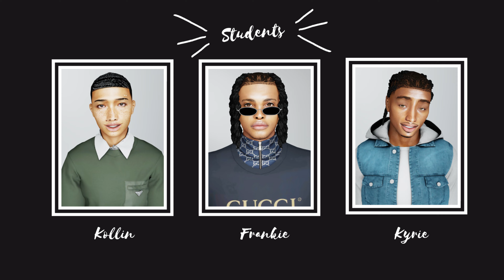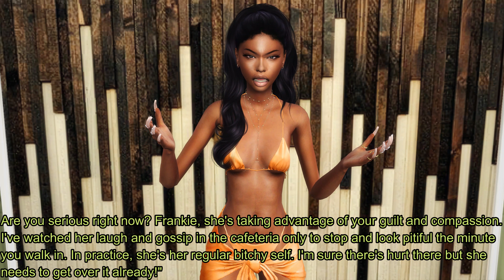The Academy: (A Sims 4 Machinima Series) SERIES FINALE MOVIE | "Class Dismissed"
Series Finale and no show is complete without a trip. Please excuse the first few hotel scenes. They look a mess. The builder had bright lights everywhere and I didn't think to adjust my reshade until later scenes. Also, all the flashing lights and spiny stuff on Cheer Island made some scenes shot there laggy.

Frankie and Shawn got new skin if you're wondering why they look different. I'm going to keep Frankie with it but idk about Shawn.

I left the door open for a college series but high school alone is ALOT of work. Now add new characters, plots, cheer, band, sports, greek life, etc. I'll have to decide by the end of summer if it's worth it or not.

Lots:

TH-Interior (the houses)
KateSimblr (Diner, Movie Theater, The 2nd beach, Rave)
LillyPrada (Beverly Hills Hotel, Airport)
HerMajestyBuilds (Los Angeles, Beverly Hills)
BoneSimsDesigns (Cheerchella)
RachelSim (Cheer Island)
Alexis Ariel (Strip Club)
buttterflytrait (graduation lot)

Songs by Chillhop:

Dotlights, Penguin Prison - The World We Were Born In No Longer Exists